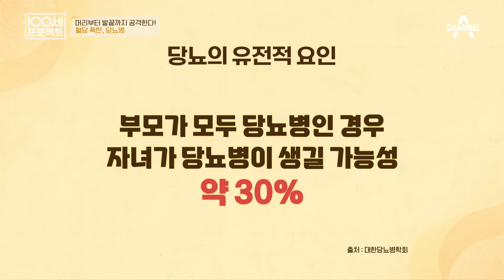과일은 괜찮지 않아? 않아!! 과하면 당뇨에 좋지 않은 과일 | 100세 프로젝트 136 회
당뇨를 예방하기 위해
생활 속 식습관을 확인해 보자!